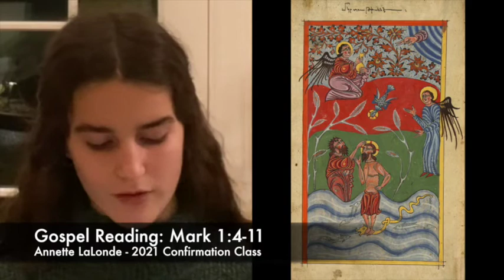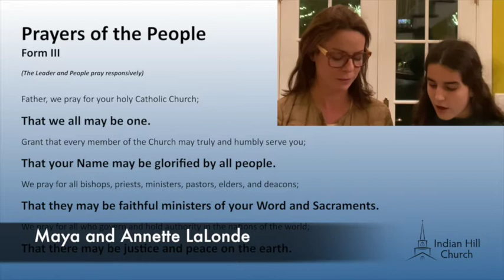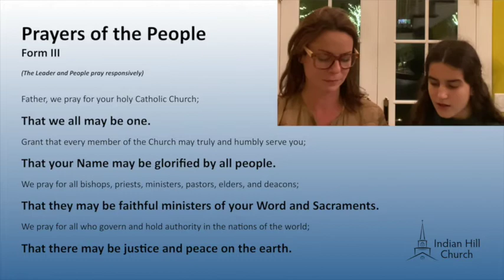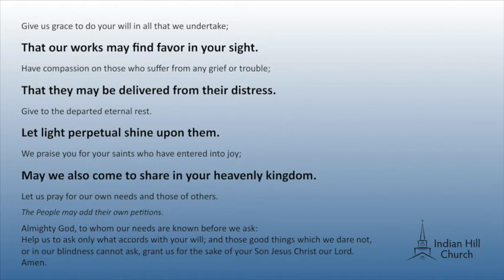Sunday Worship January 10, 2021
Join us for worship today!

Oh God, you made us in your own image and redeemed us through Jesus your son. Look now with compassion on the entire human family; and particularly this part of the family, in the United States, and those in our nation’s capital; take away the arrogance and hatred which infect our hearts; break down the walls that separate us; unite us in bonds of love; and work through our struggle and confusion to accomplish your purposes on earth; that, in your good time, all nations and races may serve you in harmony around your heavenly throne; through Jesus Christ our Lord. Amen.
– For the Human Family, Book of Common Prayer, p. 815